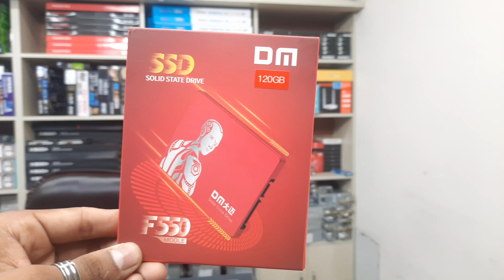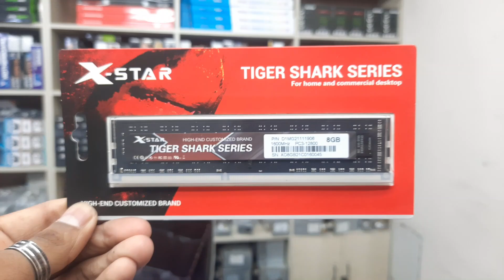বাজারের সেরা দামে পিসি কিনুন | Comoputer price in bangladesh | Low price Destop in Bangladesh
যারা সস্তায় গেমিং পিসি   কিনতে চাচ্ছেন তাদের জন্য আজকের ভিডিওটি।

PC Components__________
Processor Core  i3 4th gen intel
Motherboard : H 81 gigabyte  intelchipset
RAM : DDR-3 8 GB X star
SSD: 120GB DM
CASEING: OVO G1 gaming
Kyeboard :  A4 Tech KRS 83
mouse : A4 Tech  op 620d
PC Components__________price 17,500 taka Only
Core i3 4th gen destop PC | Best gaming  Desktop compuer || Pc Price In Bangladesh || Low Price Pc In BD| Building Gaming PC,gaming pc bd,pc build bd,gaming pc build|  বাজেট সেরা গেমিং পিসি কিনুন পাওয়ার বিডি থেকে । Desktop pc price in bangladesh  | Desktop pc price in bangladesh🔥low price desktop in BD🔥computer price🔥computer price মার্কেট চ্যালেন্স  ১৭৫০০ টাকায়  কেউ দিবেনা🔥Low Price Computer || Pc Build. ১৭৫০০ টাকায়   FREE FIRE গেমিংপিসি🔥Low Price Computer In BD | Pc Buildpc builder bangladesh।Best Budget Desktop,Budget Desktop PC,low budget pc,core i3 pc,core i3 desktop price in bangladesh || bangladesh,best gaming pc,gaming pc in bd| computer price in bangladesh 2021,computer,core i5 pc| editing pc, office work pc,desktop price in bd,bijoy offer| মাত্র ১৭৫০০ টাকায় Full Desktop PC| ,Desktop,Budget Desktop PC,low budget pc, core i5 3rd gen desktop price in bangladesh|